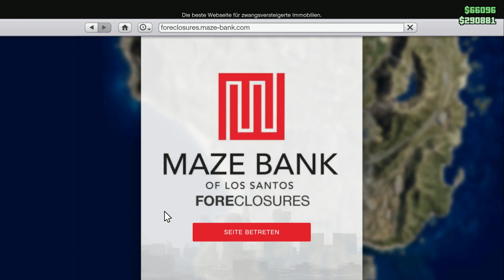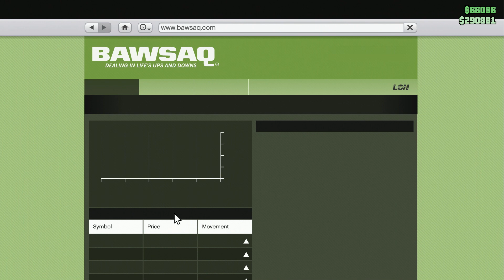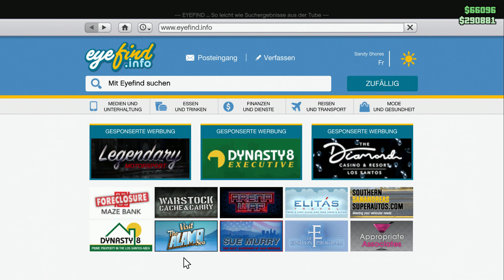GTA online V #034, Lets Play PC, Grand Theft Auto Online 5, 3D Action Adventure, Rollenspiel, deutsc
GTA V ist der fünfte Teil der Grand Theft Auto Spielereihe von Rockstar Games und kam 2013 heraus. Es unterteilt sich in einen Storymodus und einen Onlinemodus. Hier spiele ich den Online-Modus. Dabei ist man mit anderen Mitspielern aus aller Welt zusammen online und kann gegeneinander Rennen fahren, sich gegenseitig bekämpfen oder zusammen gegen NPCs antreten oder Überfälle durchführen. Dabei gibt es wieder Missionen, die allerdings auch wiederholbar sind. Allerdings muss man eine Mission erst absolviert haben, um sie mit jemand anders noch einmal spielen zu können. Auch in der Online Welt von GTA V ist für Abwechslung gesorgt.